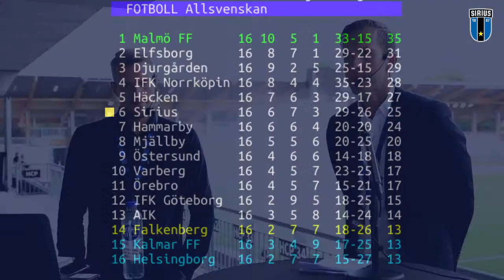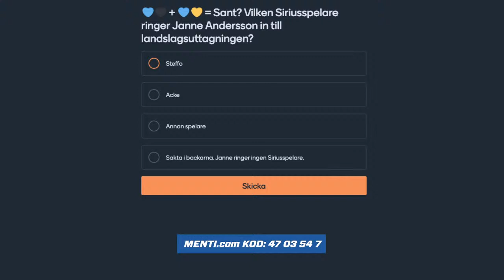Försnack Sirius! IK Sirius - Hammarby IF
Direktsänt försnack inför mötet mellan Sirius och Hammarby från Studenternas. Det kommer vara intervjuer med representanter från vardera lag och ni supportrar har möjlighet att ställa frågor.